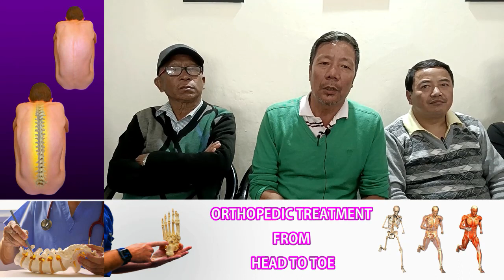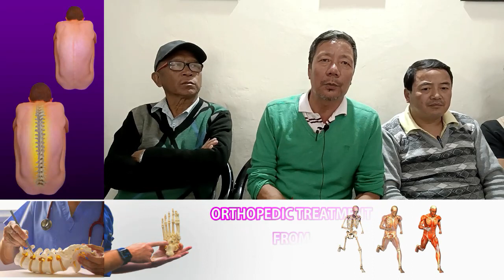DARJNEWS@चिया बगानका मजदुरको बोनसमा सरकारले आफ्नै नियम बनाएर उल्लङ्घन गरिरहेको छ : सुरज सुब्बा